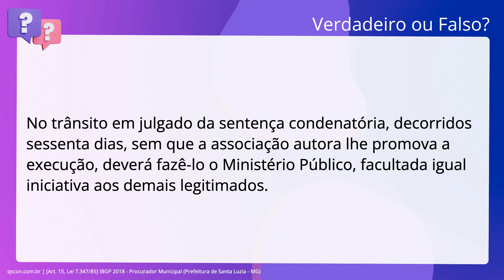QScon Direito: [Art. 15, Lei 7.347/85] IBGP 2018 - Procurador Municipal (Prefeitura de Santa Luzia -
Art. 15, Lei 7.347/85 | IBGP 2018 | Procurador Municipal | (Prefeitura de Santa Luzia MG)

No trânsito em julgado da sentença condenatória, decorridos sessenta dias, sem. que a associação autora lhe promova a execução, deverá fazê-lo o Ministério. Público, facultada igual iniciativa aos demais legitimados.

Gabarito: Verdadeiro